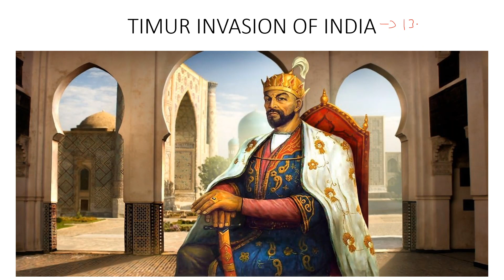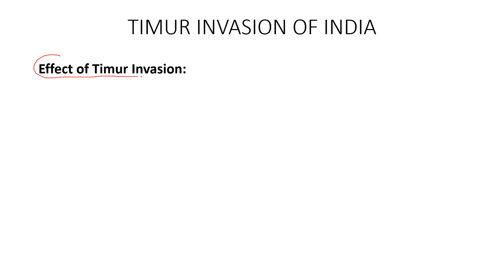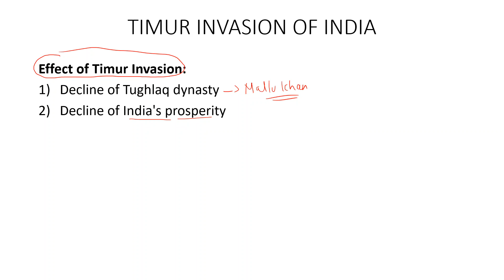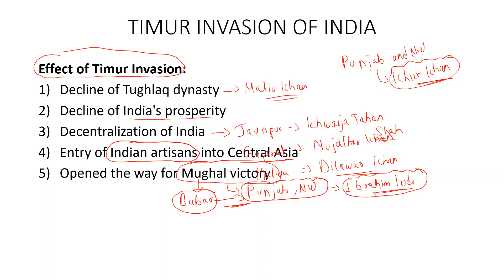L65 - TAIMUR INVASION IN INDIA (1398)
TIMUR INVASION OF INDIA:
Taimur was born in Kash, which was located in Samarkand, he was the son of Amir Taraghai, at the age of 33 he became the head of the Chagatai Turks, and conquered Persia & Afghanistan

Reason for Timur Invasion:
Religious Reason
Economic Reason
Political Reason
Incompetance of Tughlaq Sultans

Effect of Timur Invasion:
Decline of Tughlaq dynasty
Decline of India's prosperity
Decentralization of India
Entry of Indian artisans into Central Asia
Opened the way for Mughal victory